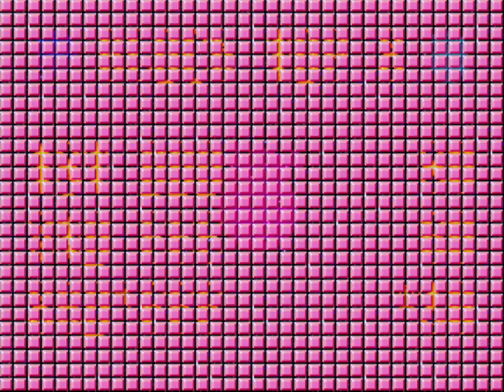クォース【アドバタイズデモ】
約30分のアドバタイズデモ垂れ流し動画。
実際のアーケードゲーム基板からの録画です。